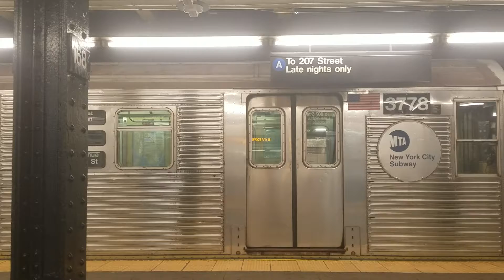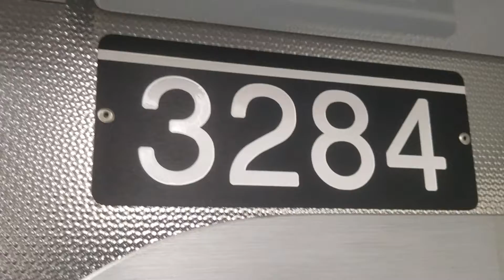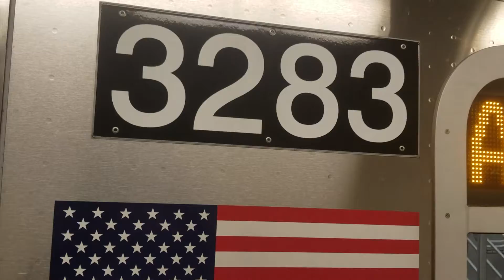A ride on the 6th R179 A Train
Yesterday, I caught the newest set of R179 on the A Train, 3283-87 & 3273-77 & decided to take a ride on it. Taken on 09/14/19